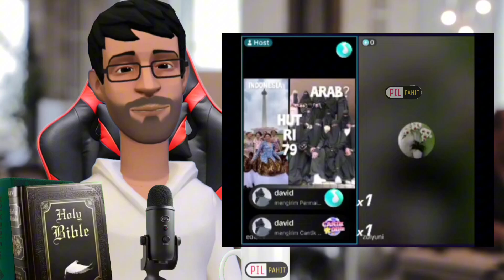Rambut Wanita Termasuk Aurat